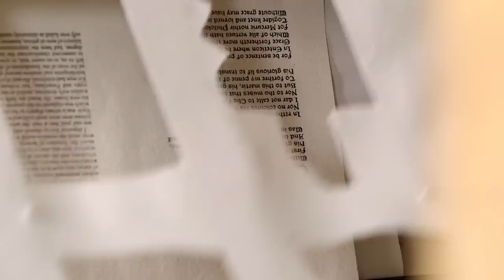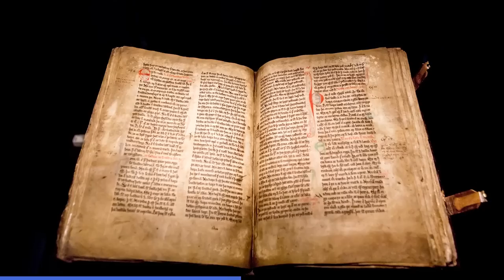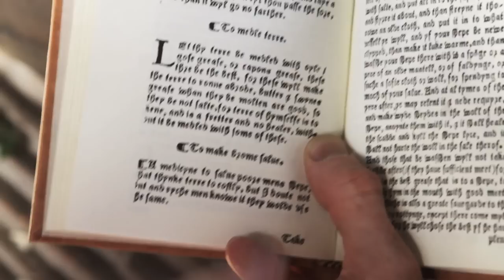Why Did Medieval People Love Sheep So Much? | Tudor Monastery Farm | Chronicle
The Tudor industry of wool production was known as `the jewel in the realm' of the English economy, it accounted for around half the country's wealth. The monasteries capitalized on this massively, owning flocks that numbered thousands of sheep and keeping a virtual monopoly on the export of wool to foreign countries.